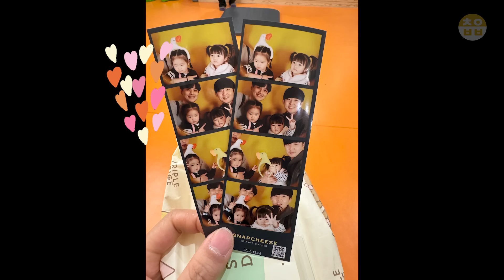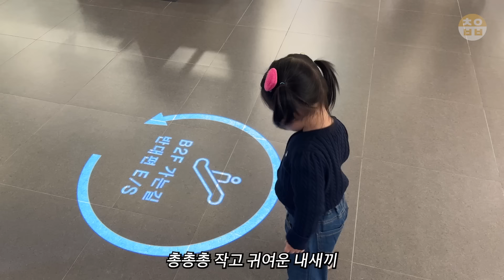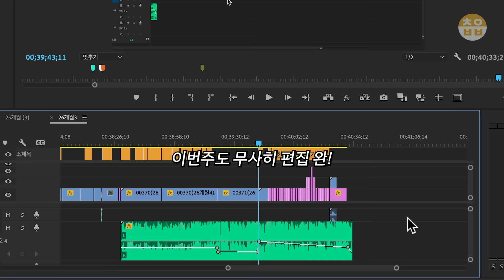행복연말로그❤️ 혼자외투입는26개월!꿀팁⭐️ 800일 도래, 경주히어로파크 | 이모부생일축하하기🎂 "잘가! 2023년👋🏻"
안녕하세요 초아님들😁
이번주에도 영상을 들고 왔어요
이번주 영상은 2023년도 마지막주의 영상이랍니다 !
소소하지만 소중하고 행복한 저희 일상을 보러와주신 여러분들께 감사드립니다🙇🏻‍♀️
행복하고 즐거운일 가득한 한주 되시고
재미나게 시청해주시면 더 감사드릴게요 !